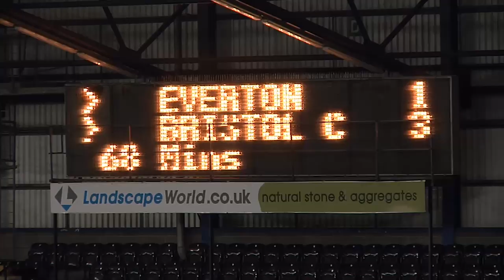Video: Willie Kirk Praises Team Effort On Promotion Success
Bristol City Women secured promotion to WSL1 when they beat Everton 3-2 after a crucial save  from keeper Caitlin Leach after a 96th minute penalty.